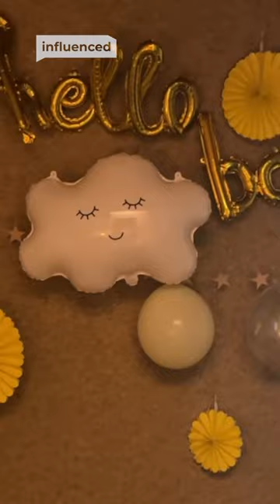PewDiePie's Dogs Finally Meet Baby Bjorn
PewDiePie's first video since his child's birth features baby Bjorn meeting his dogs as well as other behind the scenes moments.

The Swedish YouTuber moved to Japan from the UK in 2022, and in July 2023 Pewds and his wife Marzia welcomed baby Bjorn to the world.

Despite being on a content hiatus, he’s now showed some of the footage before and after the delivery, including some incredibly cute moments.

WITH THANKS:

SOURCES: